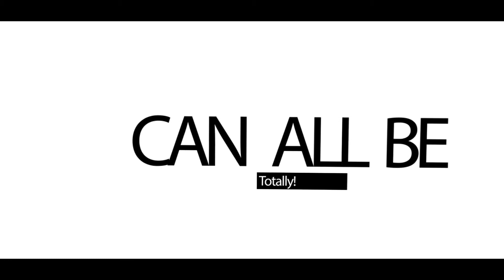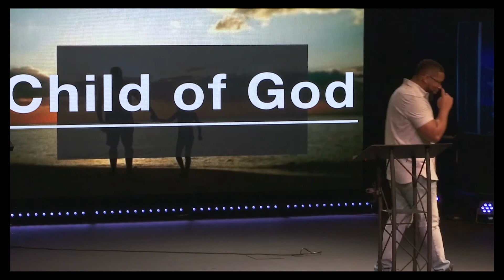Don't Lose Your Uniqueness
An excerpt from the message, Maintaining Unity and Diversity, a look at how the church can be both diverse and unified.